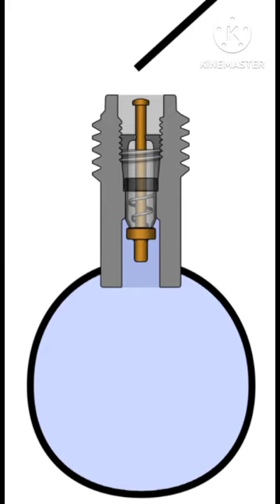use split pin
mechanical principles
viral
shorts
mechanical principles lego
3d printer mechanical principles
mechanical principles of exodontia
3d
kgn
short feed
simple and gerotor gears
reuleaux triangle based mechanisms
mechanisms
kt techhd
facts shorts
mechanical
shorts video
123 go hindi
principles basic
trending shorts
viral shorts
viral video
reels
youtube shorts
5 minute crafts shorts
hydraulic press shorts
short video
short
bhoot wala cartoon
solidworks
science experiments shorts
kartoon
mechanism
titanic bua
aditi crafts
amazing facts
kt tech hd
crazy xyz
shorts india
science
mechanical principles basic part
technology
principle
mechaical principle
mechanical principles basic part 4
cokhi
drawing videos
shot
gear
crafts shorts
engineering
cake
mechanical engineering
engineering law
анализ движения solidworks
cam mechanisms
maltese cross mechanisms
cool mechanical mechanisms
cool mechanical mechanism
kinetic art
facts
drawing robot
trending
lock
cartoon video
ratchet mechanisms
autocad
inventor
shorts feed
кулачковый механизм
fact
pick & place
linear motion
механические принципы
miss hoshiyar
rotary motion
reciprocating motion
храповый механизм
diy
мальтийский крест
shots
shot video
ideas
solidworks tutorials
machine design
product design
ceylon cad
hydraulic press channel
mr gear
gripper
mr indian hacker
делительный механизм
cartoon cartoon
grippers
videos
life hacks
5 minute crafts
new
top
strongest hot spring vs hydraulic press
tiktok videos
cam mechanism
ratchet mechanism
best
news
assemble videos
linkage mechansim
ytshorts
youtubeshorts
mechanical principle
hydraulic press v/s 1000 cards
life hack
5 minutes
cam
robot arm
electrical
concepts
projects
2023
tech
the engineering family
engineering explained
mechanic
mechanic z
mechanics
engineering life
satisfying video
principles of mechanical engineering
youtube short
mechanical principles basic part 5
mechanims
reuleaux triangle based mechanism
mechanical basic
mechanical principles basic
mechnical mechanism
techhd
mechanical principles basic part 54
kysucokhi
mechanical principles basic part 57
engineering programs
mechanicalprinciples
mechanical principles basic part 52
шестерни
ayan mechanic
design
my mechanics
mechanical principles basic part 53
gear kese kam kerta hai
how to do gear work
gearup
mechanical design
cad
animation
cad projects